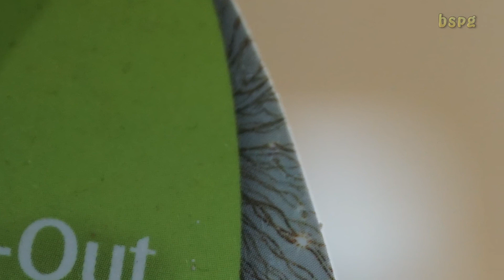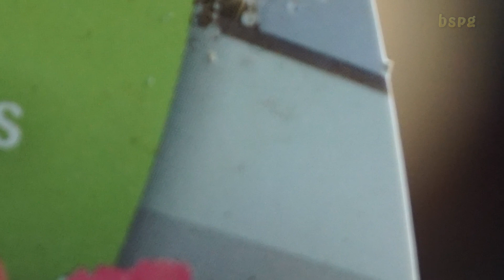Dock of the bay /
Korg PA 900, in Songbook " Dock of bay", Soft 8 Beat, t 92, V 1-3, sounds: Dreaming EP, Toots Harmonica